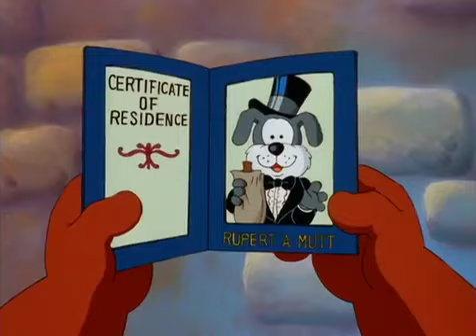Zootopia 2 (2022) | Disney+ Full Teaser Trailer Concept